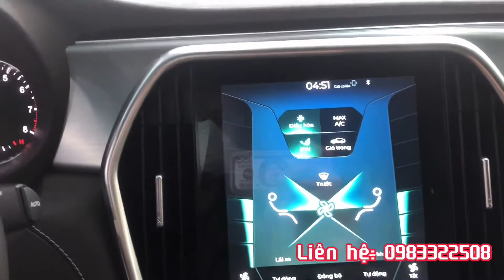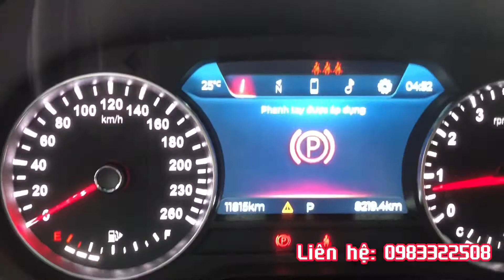VINFAST LUX A 2.0 TURBO PREMIUM 2021 - SEDAN HẠNG SANG CỦA NGƯỜI VIỆT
Thêm 1 chiếc Vinfast Lux A 2.0 Turbo - sản xuất năm 2021 - phiên bản Premium - cập bến với màu đen sang trọng đúng chất "xe chủ tịch"
Giá vẫn cực "hạt dẻ", chỉ 940tr thôi, vẫn thương lượng để giảm giá thoải mái!!!
Gọi ngay 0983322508 hoặc đến ngay showroom 17 Phạm Hùng - Hà Nội để trải nghiệm xe.
Đặc biệt sẽ có những phần quà dành cho quý khách hàng có giao dịch xe thành công!!!